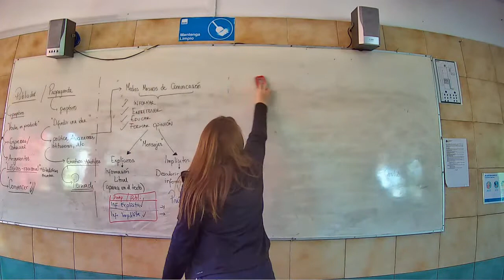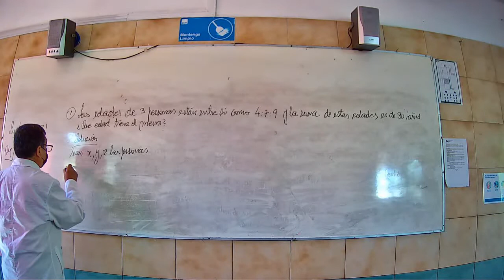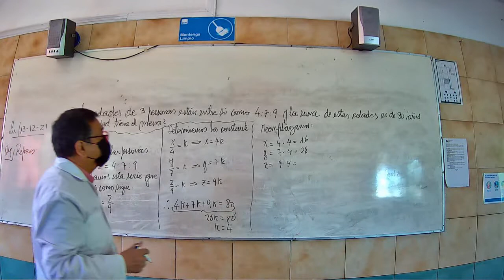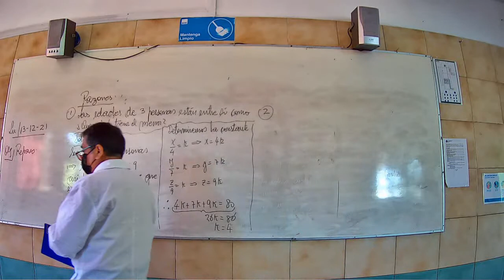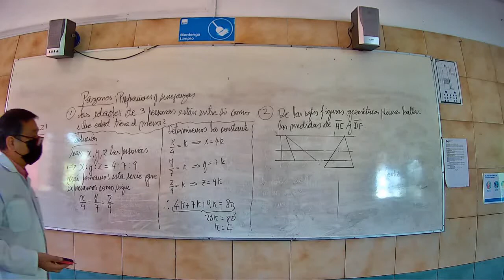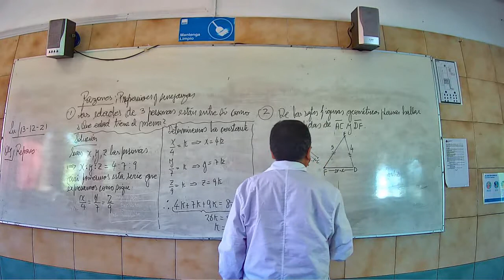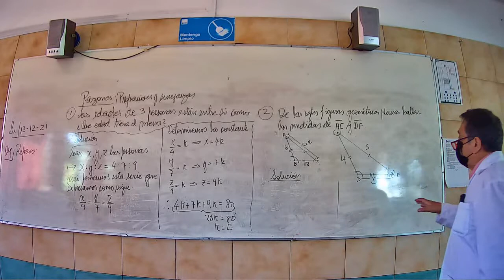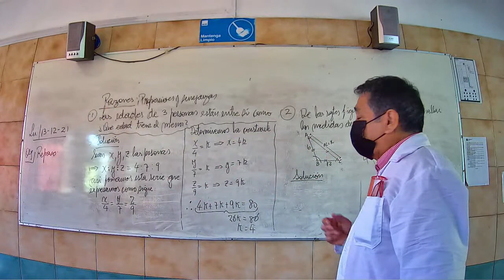Presencial Matemática Primero Medio A 13 Diciembre